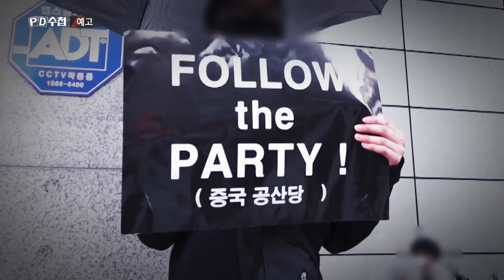[예고] 전격해부 개표조작설 - PD수첩 (6월16일 화 밤10시50분 방송)